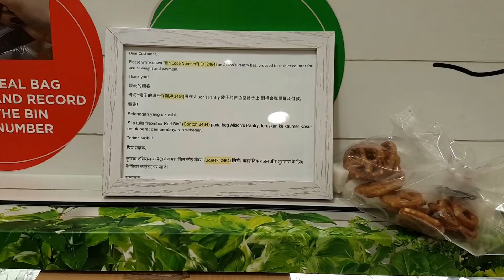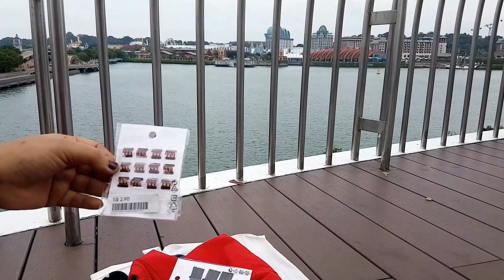VivoCity Singapore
VivoCity is Singapore's largest retail and lifestyle mall in Asia. It's a three-story shopping complex with two basement levels. Located next to the water across from Sentosa Island, the mall is beautifully set up as easygoing and fun.